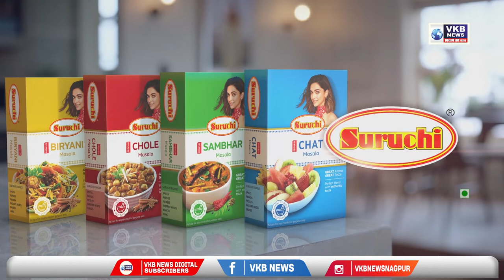नागपूर - आरोपी बार मालकाला धमक्या देऊन फुकटात पीत होता दारू